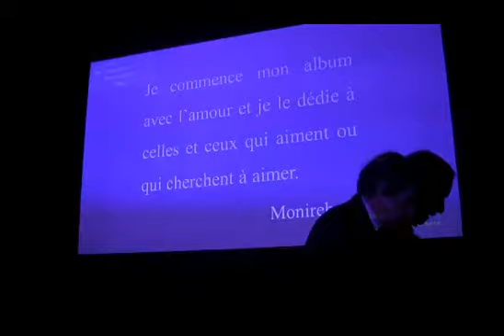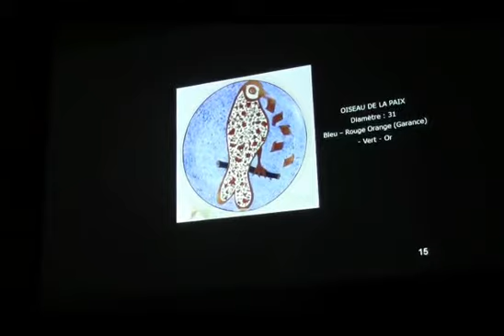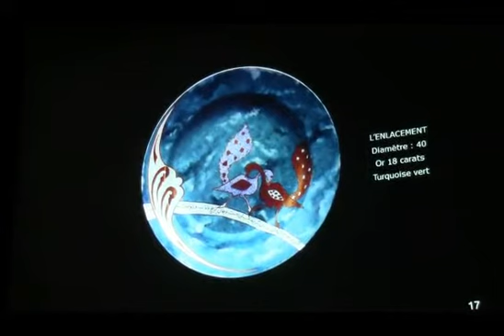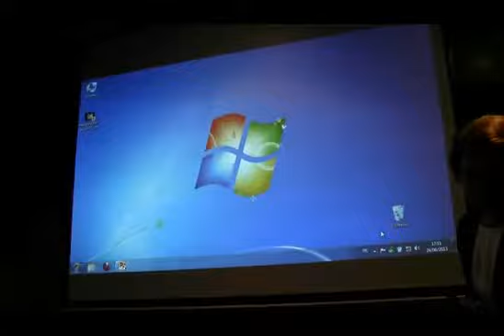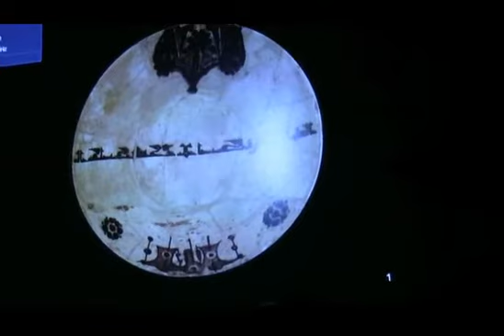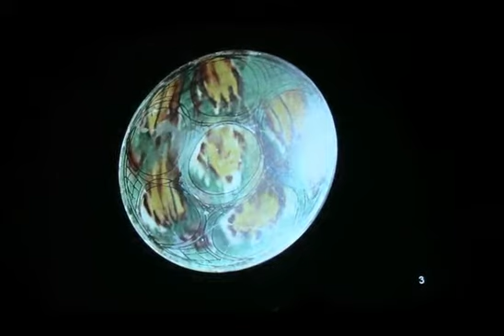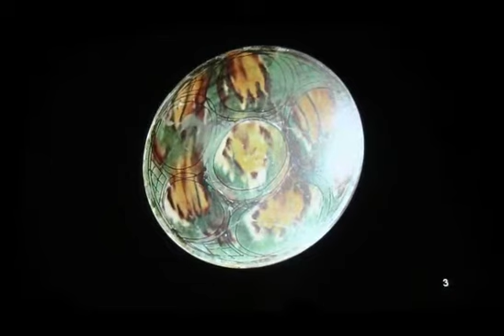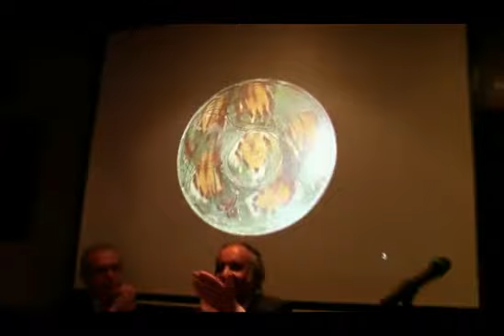جلسه انجمن توسعه و تجدد روز 25 ژوئن 2013 پاریس بخش اول